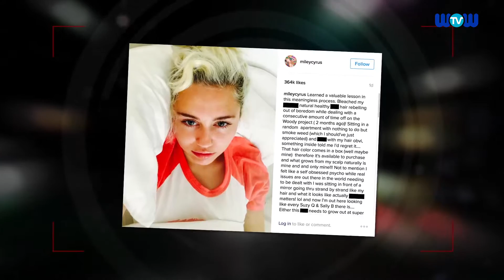Miley Cyrus Regrets Going Platinum, Wants Her Natural Hair Back!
Miley Cyrus posted a long rant to her Instagram account detailing the regret she has now that she has ruined her hair by going platinum blonde.